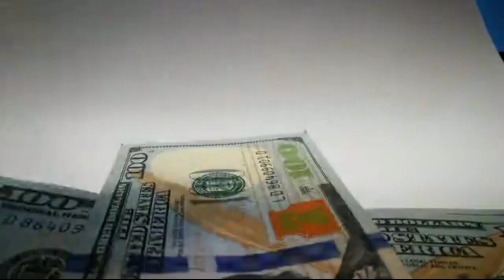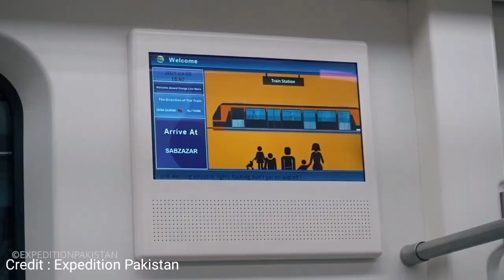Orange Line Metro Train Lahore | Full Details, History and Documentary | Info Club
Hi Friends,
Inthis video we will tell you about history and full details of Lahore orange line metro train. so if you enjoy this video please like and share and also subscribe to our channel.
Thanks.